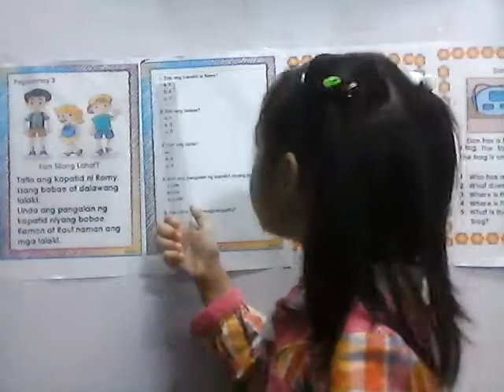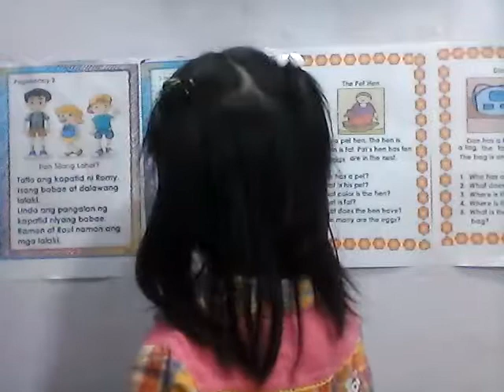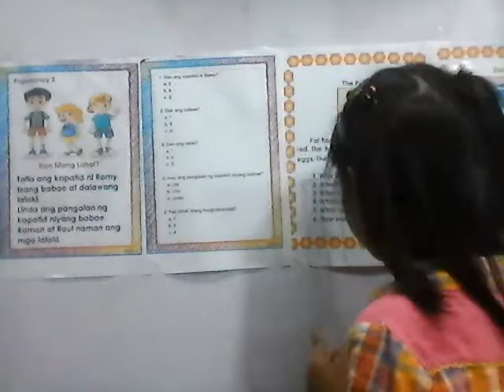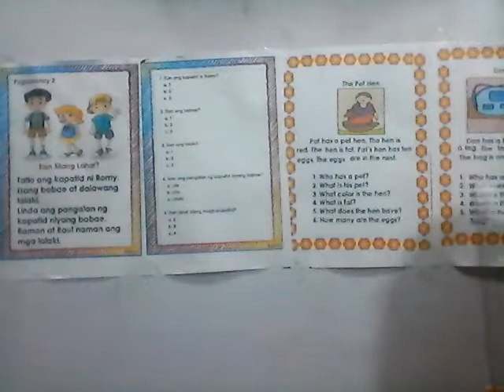The Reading in the 4th Quarter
Tagalog and English Readings